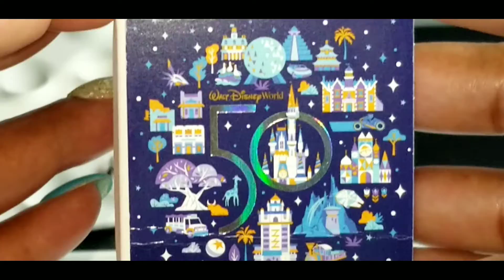PANDORA Mother's Day 2022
Disney x Pandora
Star Wars x Pandora
Pandora Pink Scooter
Disney 50th Anniversary Charm

Composed by: Dongsub Choi, Seungshik Shim
Moody Action
Composed by: KineMaster Classic

ReReBaBe